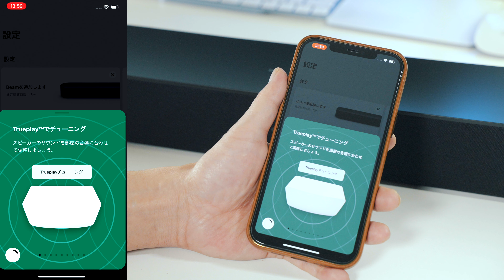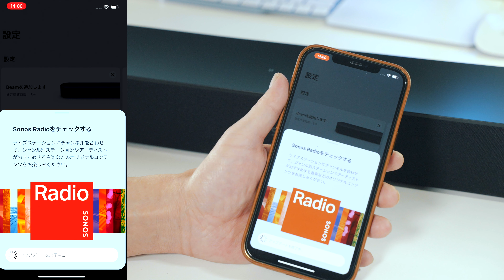自粛生活を快適に！テレビのサウンドをアップデート！Sonos Beamで映画や音楽を存分に楽しむ！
・Sonos Beam ディスカウントキャンペーン（6月25日〜7月25日まで）

・iPhone 12 mini用Leather Sleeve：
・iPhone 12/12 Pro用Leather Sleeve：
・iPhone 12 Pro Max用Leather Sleeve：

●iPhone 12 アクセサリー
・iPhone12 Pro Max純正シリコンケース
・iPhone12 Pro Max純正レザーケース
・iPhone12 Pro Max純正クリアケース

・iPhone 12 mini純正シリコンケース
・iPhone 12 mini純正レザーケース
・iPhone 12 mini純正クリアケース

・パワーサポートエアージャケットiPhone 12/12Pro用

・iPhone 12/12 Pro シリコンケース

・iPhone 12/12 Pro クリアケース

・MagSafe 充電器

・レザーウォレット

ガラスケースのオススメはダントツでコレ！
・ABSOLUTE LINKASE AIR iPhone 12/12 Pro用